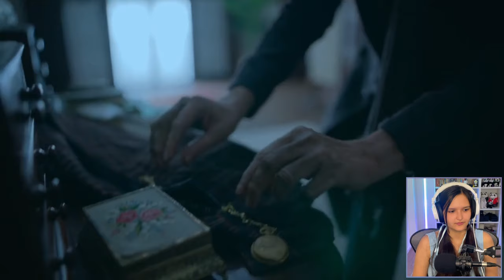Is there a secret love story unfolding? *THE ARTFUL DODGER* (Ep. 2 & 3)